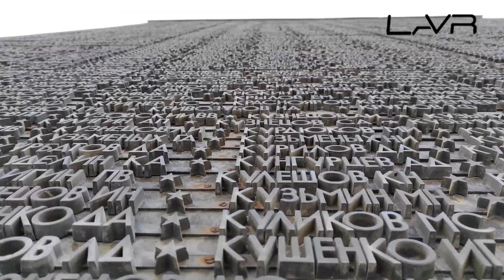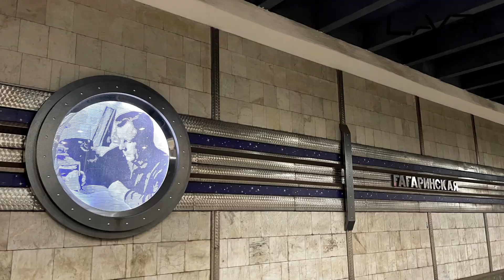ПУТЕШЕСТВИЯ | НОВОСИБИРСК | АЛТАЙ | КУДА ПОЕХАТЬ В НОВОСИБИРСКЕ |ВИДЕО С ДРОНА| LAVR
Люди устают от повседневной суеты, хотят "глоток свежего воздуха". Прогуляться по интересным местам Новосибирска. Прогуляться по красивым местам, по романтичным местам. Съездить на пикник. А может быть сводить или свозить девушку в необычное красивое место. Новосибирск большой город, и чтобы точно знать, стоил ли ехать в то или иное место, сейчас с развитием технологий, можно заранее посмотреть, подойдет вам то место или нет.

 Новосибирск, Новосибирская область. Куда поехать в НСО.
Есть желание помочь каналу?
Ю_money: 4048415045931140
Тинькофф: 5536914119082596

исполнитель: Alex- Productions
трек: Upbeat Inspiring Vlog

Новосибирская область. Куда поехать в НСО. Новосибирск, интересные места Новосибирска, куда пойти в Новосибирске, куда поехать в Новосибирске. Прогулки по Новосибирску. Красивые места Новосибирска. Жизнь в Новосибирске. Сибирь. Аэросъемка Новосибирск. Новосибирск вид с верху. Новосибирск, интересные места Новосибирска, куда пойти в Новосибирске, куда поехать в новосибирске. Новосибирск с высоты птичьего полета. Новосибирская область.

Новосибирск, интересные места Новосибирска, куда пойти в Новосибирске, куда поехать в новосибирске. Новосибирск с высоты птичьего полета. Новосибирская область.